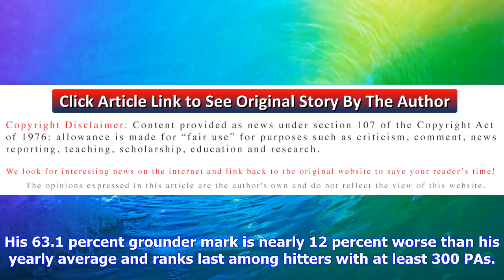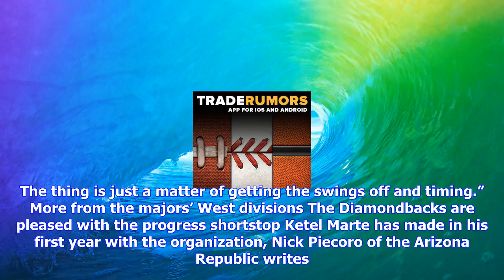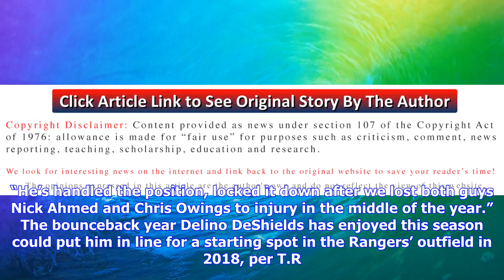Breaking News | West notes: rockies, d-backs, rangers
West notes: rockies, d-backs, rangers

Rockies outfielderfirst baseman Ian Desmond has shown troubling signings in the first season of a fi...